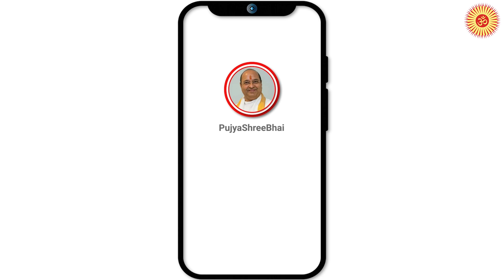3 Qualities of a Great Devotee श्रेष्ठ भक्त के तीन लक्षण Pujyashree Bhupendrabhai Pandya ji